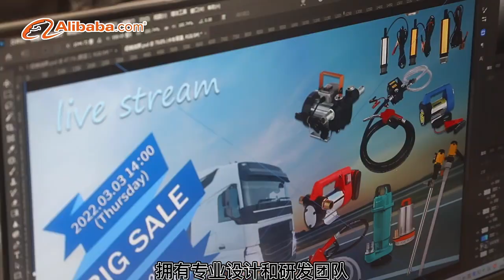기름 등유 경유 오일 펌프 유류 드럼 전동 자바라 220V